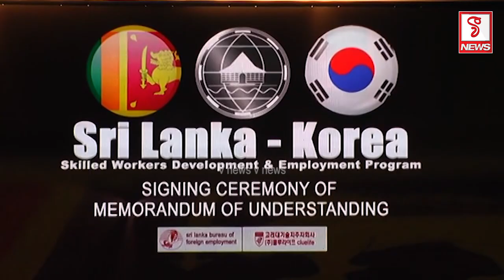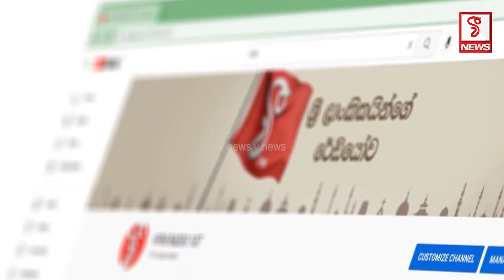කොරියාවේ යන්න ඔබත් සිහින දුටුවාද...? ඇහැරෙන්න මෙන්න ඔබේ හීනේ හැබෑ වෙලා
මනූෂ ඉන්නකම් රටේ කෙල්ලෝ කොල්ලෝ ගොඩ
කොරියාවේ යන්න ඔබත් සිහින දුටුවාද...?
ඇහැරෙන්න මෙන්න ඔබේ හීනේ හැබෑ වෙලා
කොරියාවේ යන්න ආස නම් ඉක්මනට බලන්න මේක